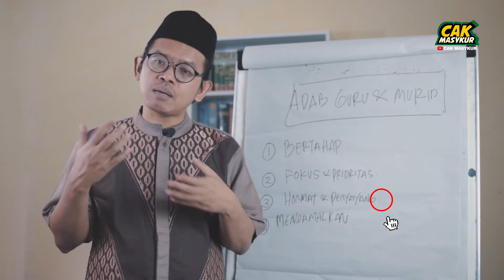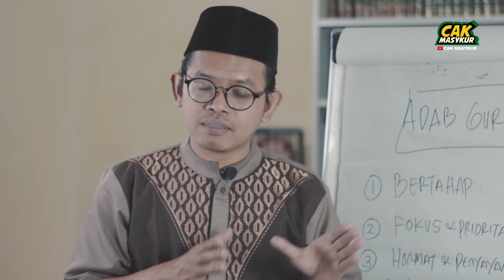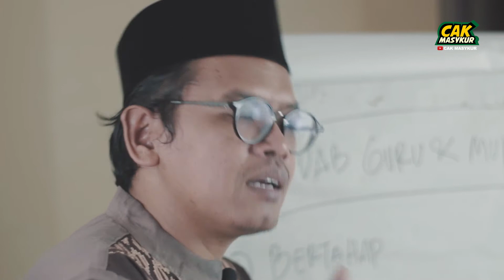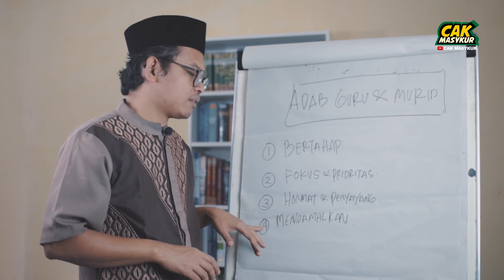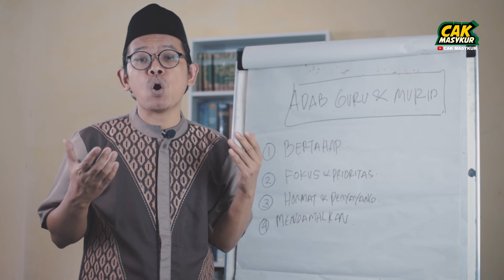Tata Krama Guru dan Murid - Cak Masykur Eps 93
Menjalani amalan doa-doa sehari-hari untuk menjadi orang solih bagi muslim untuk menjalankan syariat Islam yang menghargai kemanusiaan